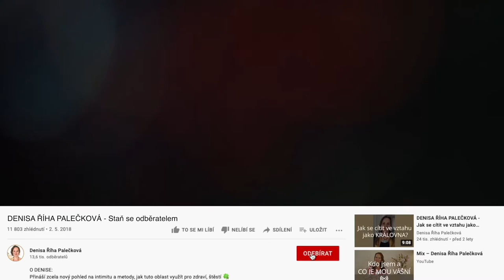DENISA ŘÍHA PALEČKOVÁ - Jak zvládnout ODMÍTNUTÍ? A jak být přirozeně PŘITAŽLIVÁ?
🥺 Jak zvládnout odmítnutí od muže?
❤️ Jak si ho získat po citové stránce, když se citů bojí?
🧲 A co nás ženy dělá přirozeně přitažlivé?

Ve vztazích zažíváme příjemnou dynamiku, když se jako ženy uvolníme do sobě přirozeného magnetismu 🧲. Ženská energie je totiž ve své přirozenosti dostředivá, přitahující. Naopak mužská je přirozeně pronikající.

Proto mužům nedělá příliš dobře, když je "pronikáme" svou pozorností... Zatímco my ženy od mužů přítomnou pozornost milujeme! Muže naopak přitahuje, když jsme uvolněné a ukotvené samy v sobě. 💃 V lehkosti, pružnosti, spontaneitě. Ve svém vlastním zdroji.

Bohužel řada z nás vlivem výchovy a životních stresů tuto svou přirozenou kvalitu zastrčila někam hluboko do kouta. Přitom uvolněná přirozenost a ukotvení v lásce jsou základem pro naplněný život i šťastné vztahy.

Proto ženám ukazuji, jak ze sebe odloupnout napětí a různé vrstvy ne-přirozenosti. V kurzu 🌸 LÁSKA JE TVŮJ ZDROJ  🌸 najdeš velmi praktické kroky, jak se vrátit sama k sobě - ke svému vnitřnímu zdroji lásky, radosti a naplnění. Kurz se v těchto dnech rozbíhá a už jen do čtvrtka 17.2. můžeš vstoupit. Nebo na tuto cestu pozvat někoho ze svých blízkých.

Co se v Tvém životě změní, když budeš mít víc ráda sebe sama?

✅ Začneš k sobě přitahovat lidi, kteří Tě podporují na Tvé cestě.
✅ Budeš mít víc energie.
✅ Přirozeně a zdravě vzroste Tvé sebevědomí.
✅ Budeš vnímat svou hodnotu a s lehkostí tvořit, co chceš a co ne.
✅ Budeš prožívat víc radosti.

Díky kurzu získáš:
👉 4x video k tématu daného týdne,
👉 5x meditaci pro transformační prožívání,
👉 4x živé vysílání s odpověďmi na aktuální otázky,
👉 spoustu inspirace a praktických cvičení,
👉 vzájemnou podporu a sdílení v uzavřené skupině žen.

+ nyní navíc speciální VALENTÝNSKÝ DÁREK 🎁 - bonusové video "Hluboké ponoření se do vztahu: VĚDOMÁ SE*UALITA" v hodnotě 490 Kč ZDARMA.

Ve videu mluvím o 4týdenním online kurz pro ženy 🌺 LÁSKA JE TVŮJ ZDROJ